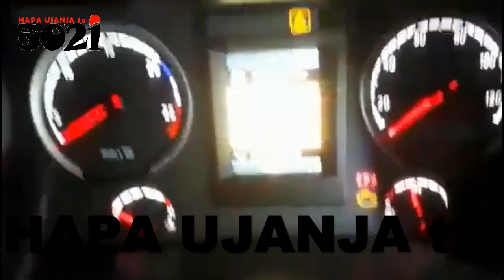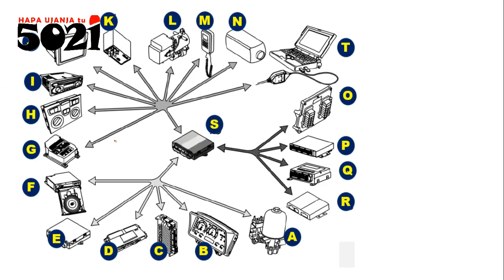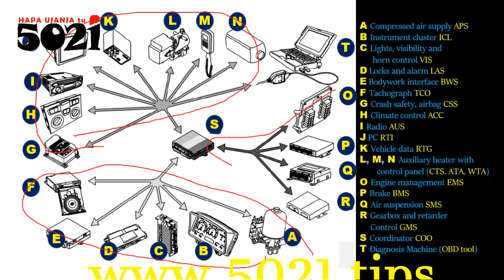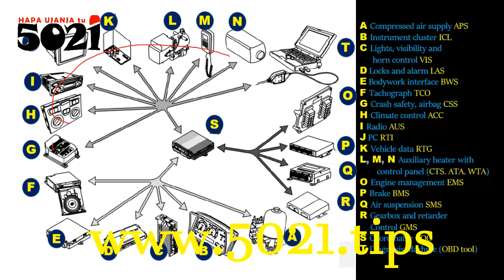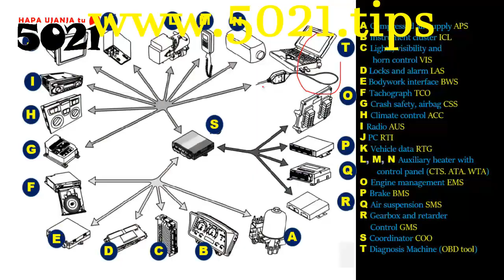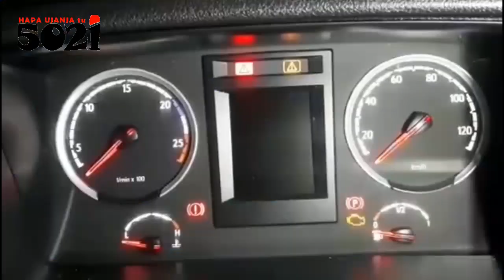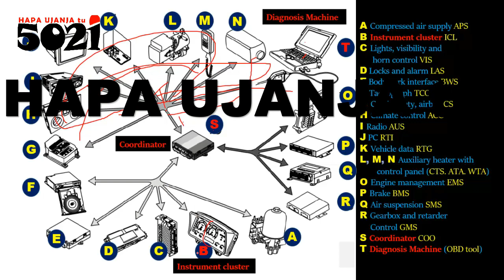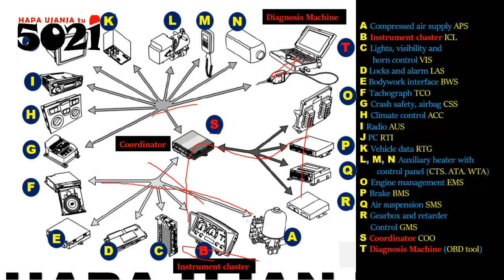Troubleshoot SCANIA control units' communication failures (Truck, Bus, Boat) mwenyewe Do it Yourself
There is always more rubbish to burn🐱‍👤, if you have time to waste, visit👇